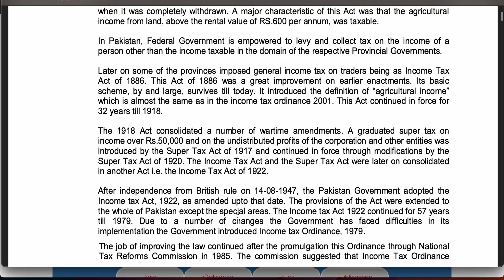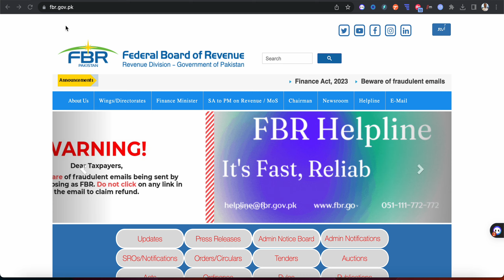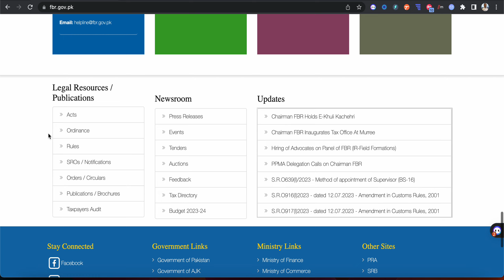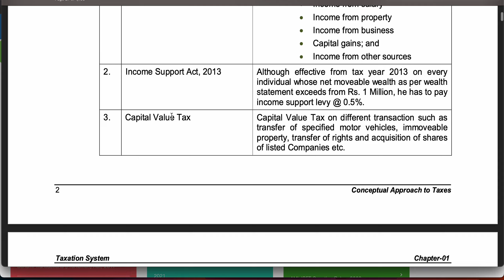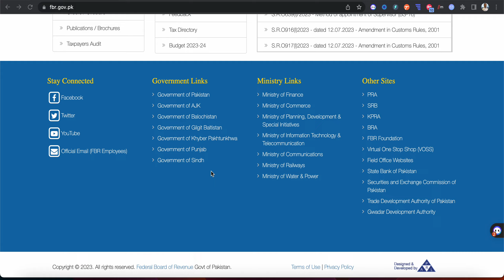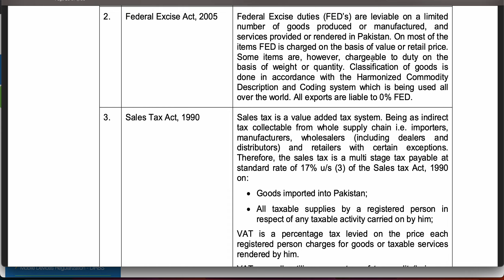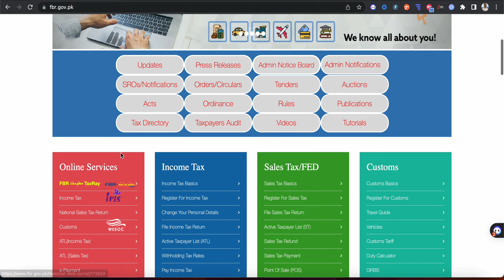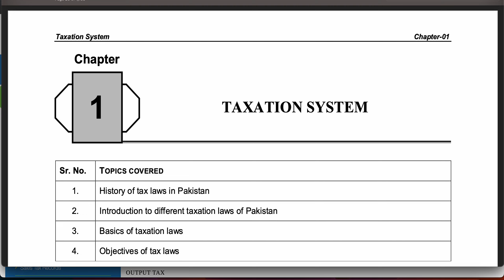Tax Dosti Lecture 2.1-Introduction to Different Tax Laws in Pakistan|Income Tax, Sales Tax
Further Study Videos:
These video resources will help you build your Tax Competency and Confidence.